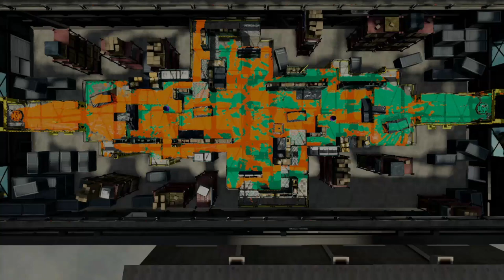NLE CHOPPA Playing Splatoon 2 ?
In this video am playing With NLE CHoppa Name and i hope you guys enjoy this game play